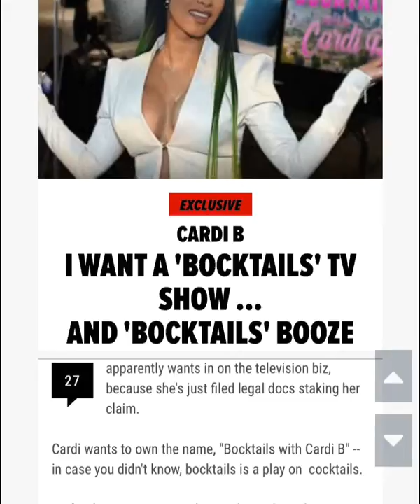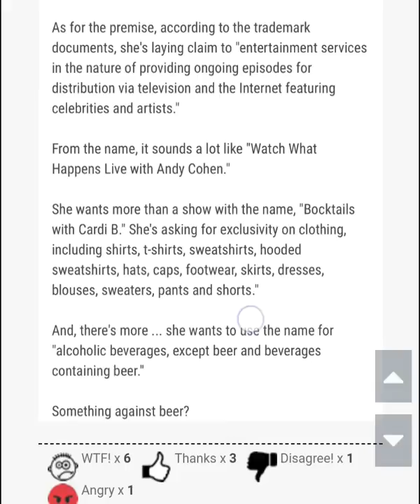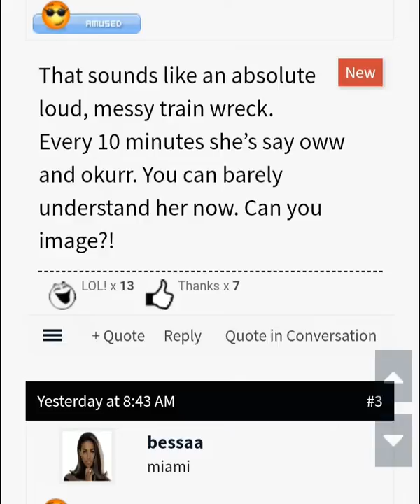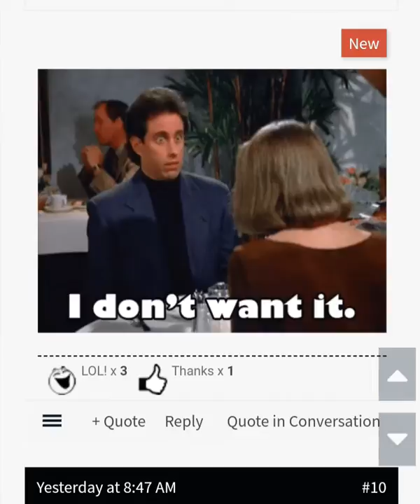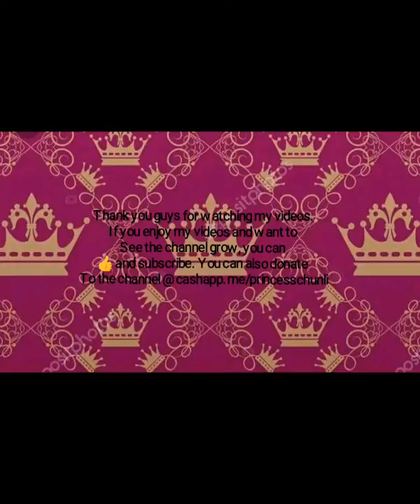Cardi B wants a T.V. show called "Boctails with Cardi B"! 👀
According to trademark documents obtained by TMZ, the 26-year-old rapper has filed a trademark for “bocktails” in order to debut a new line of drinks. But, her bag doesn’t stop there. Cardi also wants the name to evolve into a TV show titled Bocktails with Cardi B

YouTube.com/RoyalTeaBlog